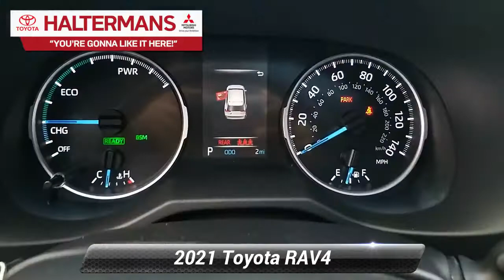New 2021 Toyota RAV4 Hybrid XLE, East Stroudsburg, PA 43837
41/38 City/Highway MPG2021 Toyota RAV4 Hybrid XLEBlueprint 2.5L 4-Cylinder AWD eCVTYou're Gonna Like It Here at Halterman's Toyota!! Every new vehicle includes a 3 Year / 36,000 Mile Comprehensive Warranty and a 5 Year / 60,000 Mile Limited Powertrain Warranty. ToyotaCare plan covers normal factory scheduled maintenance for 2 years or 25,000 miles, whichever comes first. 24 hour roadside assistance is also included for 2 years and unlimited miles There's even more!! With the Halterman's Advantage every new Toyota vehicle purchased also comes with: - Paint-less Dent Repair for 1 Year - Windshield Stars / Chips / Cracks fixed for 1 Year - Tire & Wheel Repair for 1 Year - Free PA State Inspections for LIFE for every vehicle you own!!Our team at Halterman's Auto welcomes you to our online home! We have a strong & committed sales staff with many years of experience satisfying our customers' needs in the Poconos & surrounding areas. Located in East Stroudsburg, PA, we service Monroe and Pike counties with convenient access from Scranton, Wilkes-Barre, Hazleton & Warren County, NJ. We will help you find the right vehicle to fit your needs. Feel free to browse our inventory online and request more information about our new or used vehicles. Price includes: $750 - TMS Customer Cash - CAT. Exp. 03/01/2021

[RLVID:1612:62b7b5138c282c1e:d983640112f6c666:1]